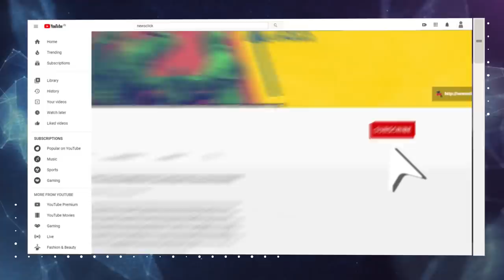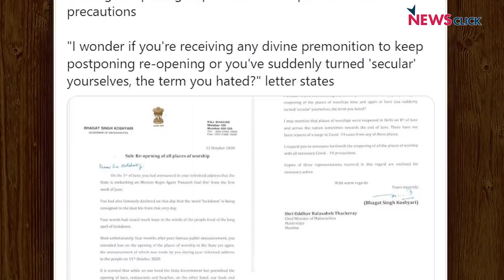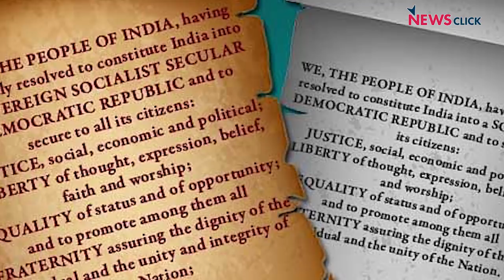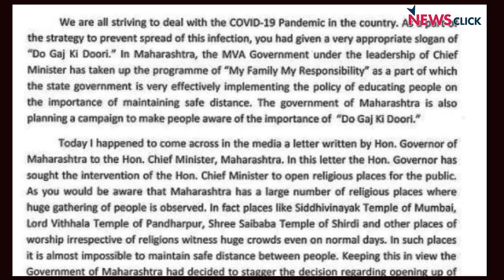महामहिम कोश्यारी को संविधान से ऐसी चिढ़ क्यों?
राज्यपाल कोश्यारी का मुख्यमंत्री उद्धव को यह लिखना कि 'आप सेक्युलर हो गये हैं क्या', महाराष्ट्र का नया महाविवाद है. इसकी चर्चा देश भर में हो रही है! क्या राज्यपाल संविधान के एक महत्वपूर्ण सिद्धांत पर तंज कस सकता है? ऐसे में क्या वह अपनी शपथ का उल्लंघन नहीं कर रहा है? क्या वह उस संविधान की स्वयं ही धज्जियां नहीं उड़ा रहा है, जिसकी रक्षा की जिम्मेदारी उसे दी गई है? संविधान के सम्बद्ध प्रावधानों और अनुच्छेदों की रोशनी में इस विवाद पर टिप्पणी कर रहे हैं वरिष्ठ पत्रकार उर्मिलेश: